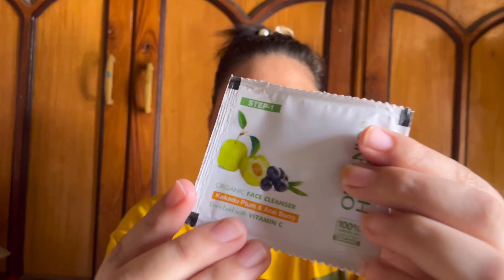Organic Harvest Vitamin C Brightening Facial Kit Review, Get Salon Like Facial Glow At Home,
Hey Guys Organic Harvest Facial kit Review
Vitamin-C Facial kit
Festive Glow

skin_care1201